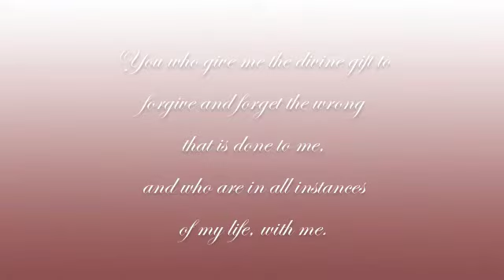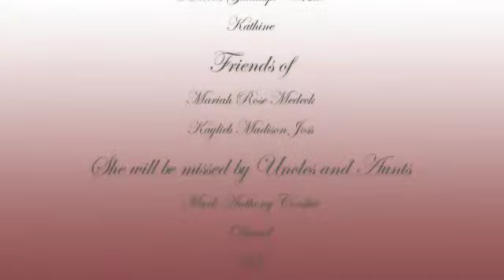Emma Adiliea Jurado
Memorial service for Emma Jurado
Produced for Litwiller - Simonsen Funeral Home